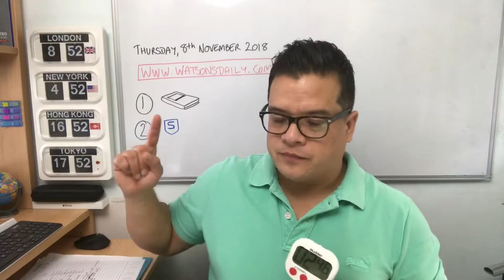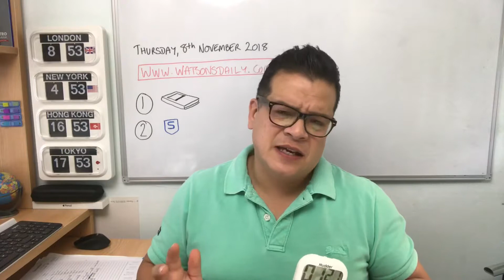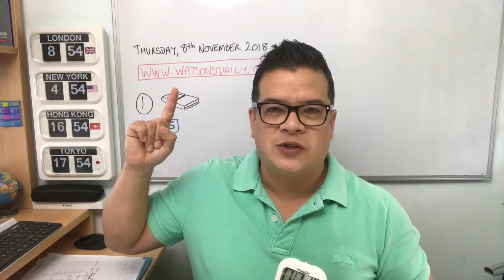Watson’s Daily TV, Thursday 8th November 2018